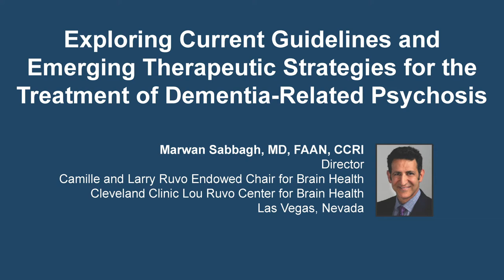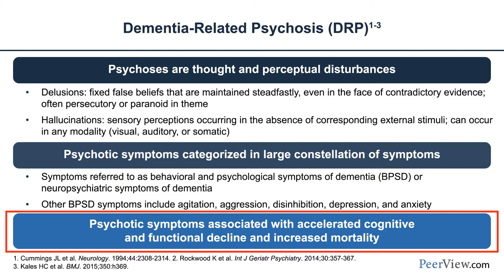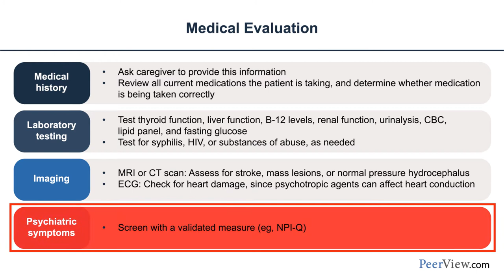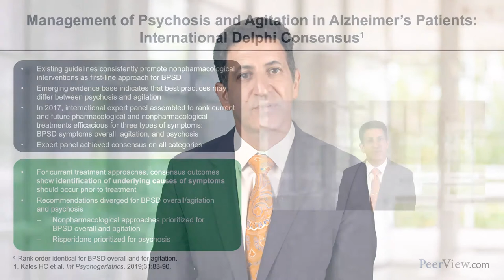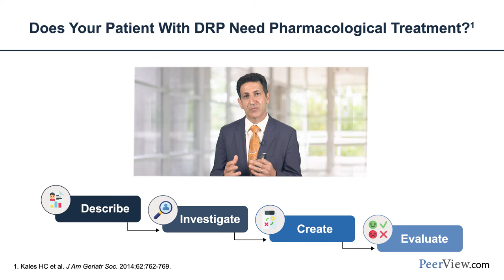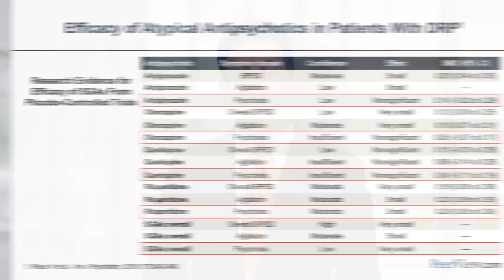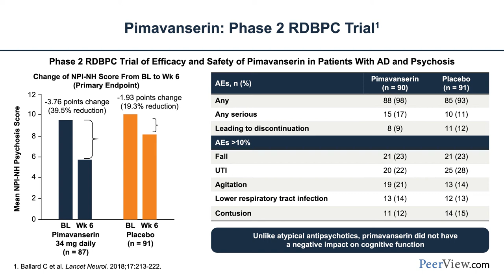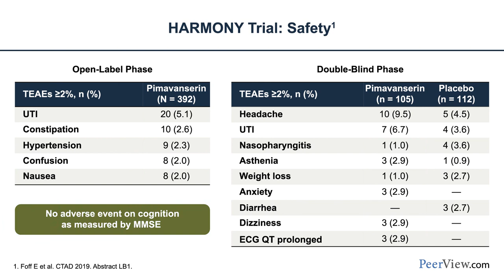Exploring Guidelines and Therapeutic Strategies for the Treatment of Dementia-Related Psychosis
Chair, Marwan Sabbagh, MD, discusses dementia-related psychosis in this CME activity titled "Exploring Current Guidelines and Emerging Therapeutic Strategies for the Treatment of Dementia-Related Psychosis." For the full presentation, downloadable practice aids and slides, complete CME information, and to apply for credit, please visit us at PeerView.com/QCV865. CME credit will be available until September 14, 2021.